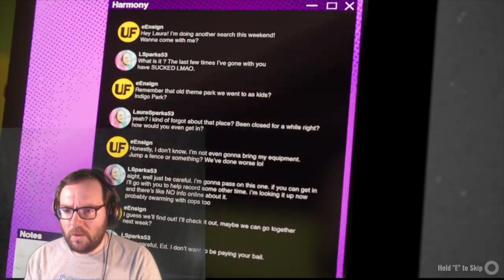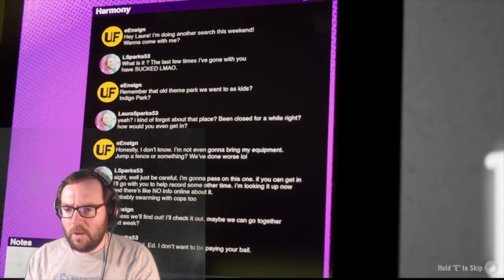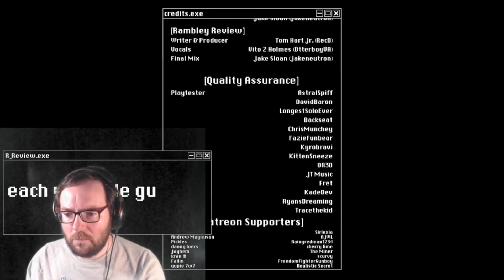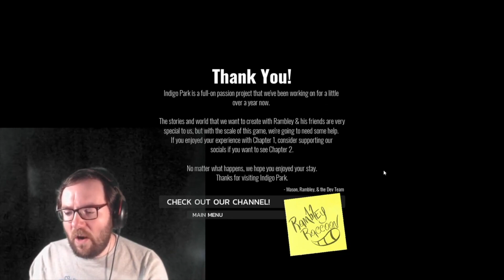Visiting a Haunted Amusement Park! - Indigo Park Chapter 1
Hey guys! We're back with a brand new horror game! This time we visit an amusement park called Indigo Park and let me just say, it's pretty terrifying! Enjoy!